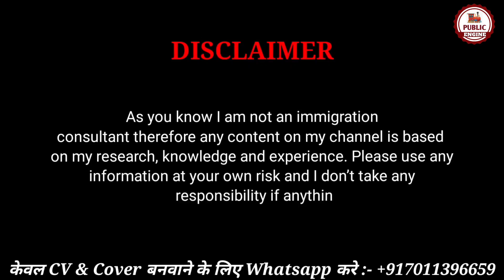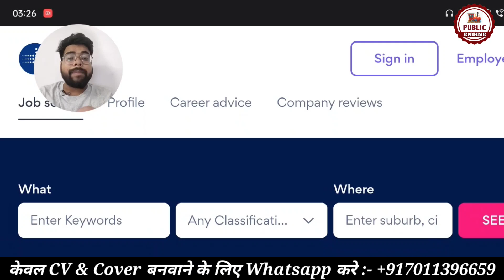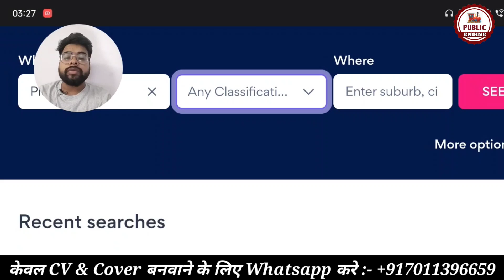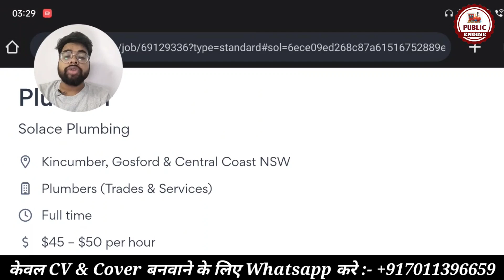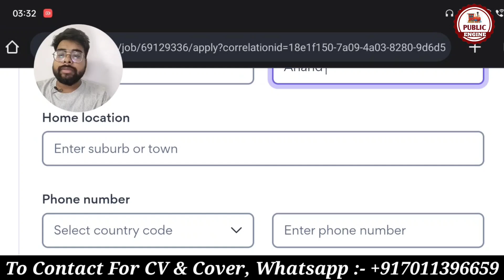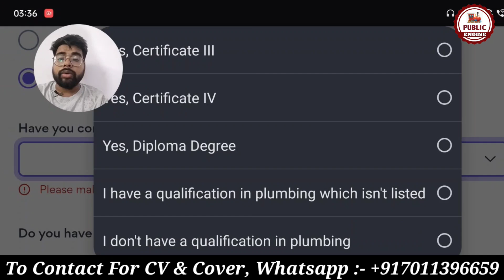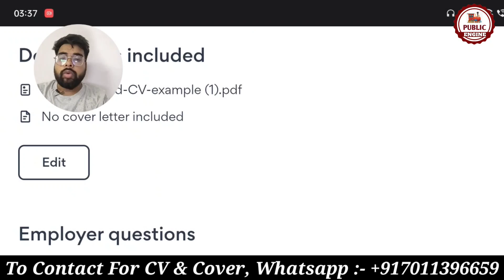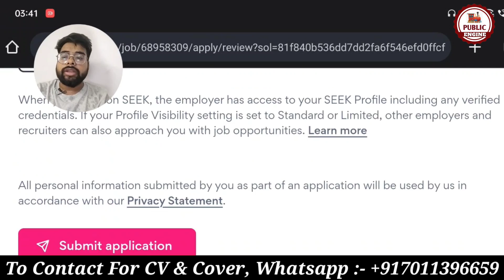New Zealand में Job Apply करना सीखो | Apply Jobs in Australia | NZ work permit 2023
New Zealand में Job Apply करना सीखो | Apply Jobs in Australia | NZ work permit | Public Engine

2023#newzealandworkpermit

This video is about the process of Searching and Applying jobs in NewZealand & Australia sing the number one website of both the Countries ; "SEEK". this video tells us about the whole Process, from searching jobs on seek to creating an account and Applying for the job. To Know more watch the video till the end.

For Assistance:-
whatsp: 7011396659